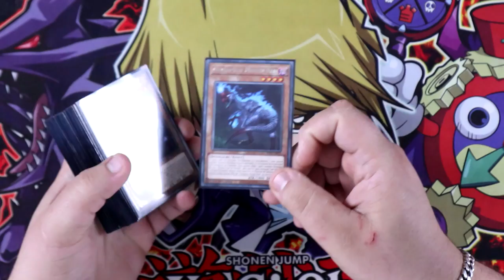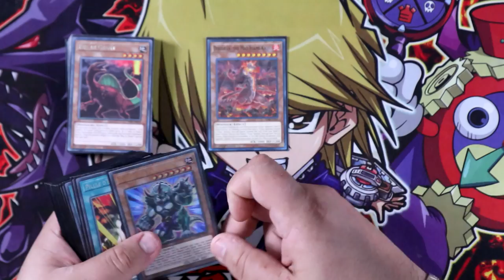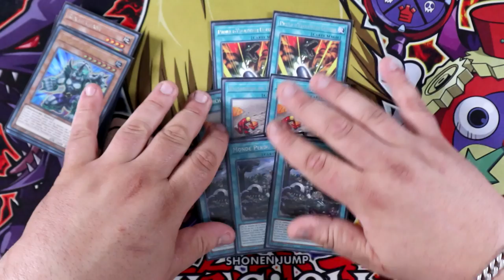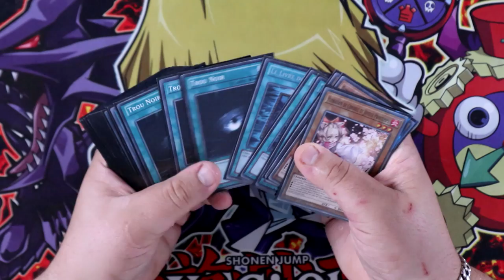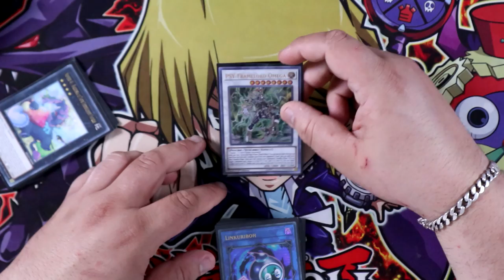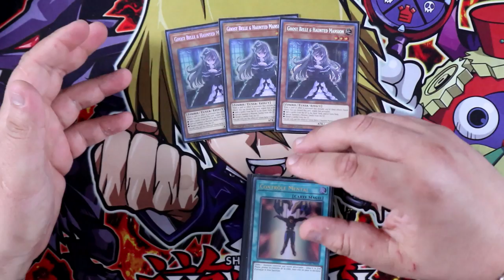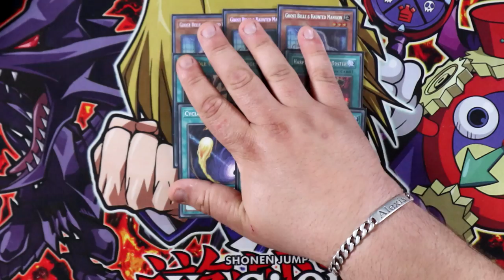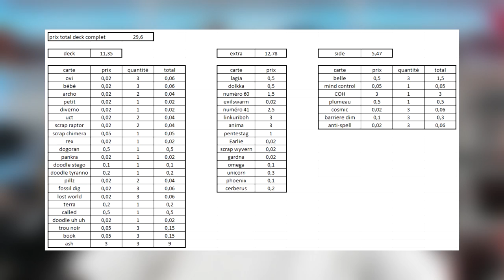UN DECK COMPLET A MOINS DE 30€ ?! 😮 | Deck dinosaure budget 🦖💸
Dans cette vidéo je te présente une decklist dinosaure comprenant deck/extra/side pour un budget ne dépassant pas les 30€ !

0:00 Intro
02:16 Main Deck
06:27 Extra Deck
08:42 Side Deck
09:41 Analyse Budget
10:49 : Decklist Complete
11:27 : Combo 1 / Scrap Rapto + Lost World
14:35 : Combo 2 / Oviraptor + baby
17:10 Conclusion
18:27 : Outro